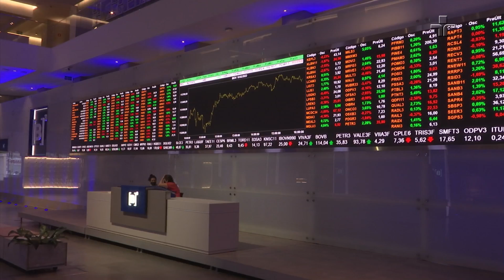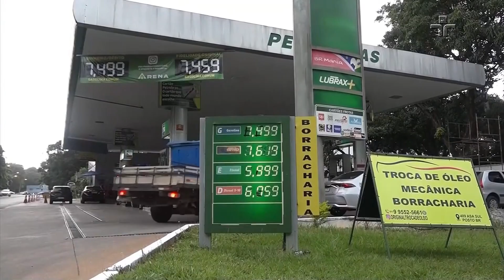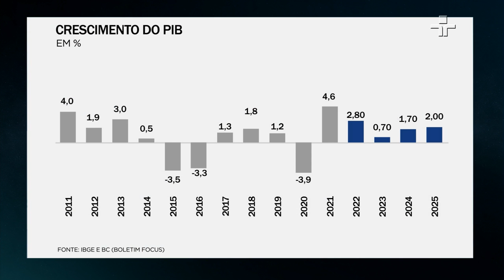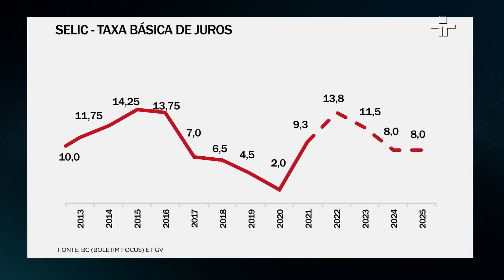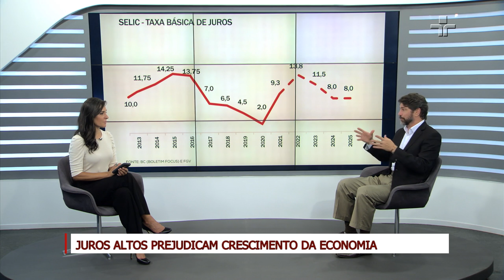Giro Econômico | Heranças de 2022 para 2023 | 04/01/2023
A edição do Giro Econômico desta quarta-feira (04) fala sobre como as decisões econômicas do Brasil e do mundo em 2022 irão afetar este ano de 2023.

O economista convidado Ricardo Sennes também analisa a economia de franquias do Brasil.

A edição conta com a apresentação de Mayana Leocádio.